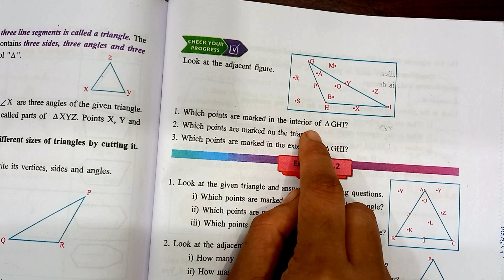6th class maths |chapter 9|2D 3D Shapes| Check your progress| with notes| p g no 127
6th class maths |chapter 9|2D 3D Shapes| with notes| Check your progress|6th class maths |chapter 9|2D 3D Shapes#2D 3D Shapes| Check your progress| class 6 maths |chapter 9|2D 3D Shapes| Check your progress|#

Chapter 9| 2D 3D Shapes|